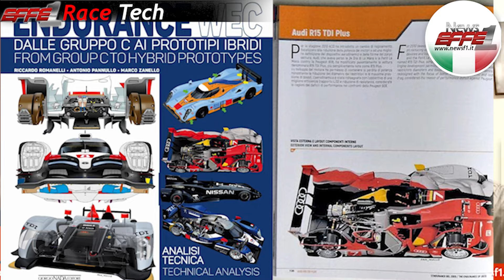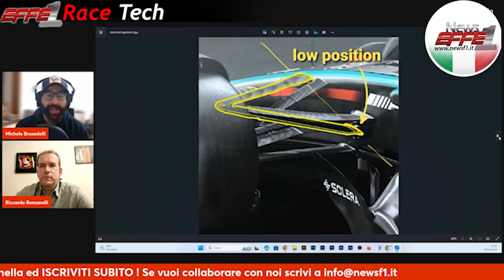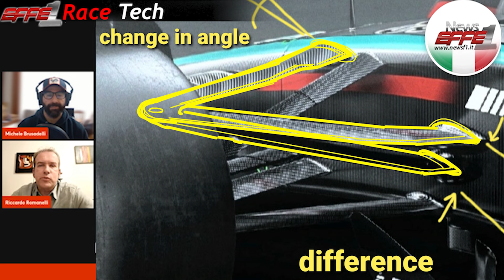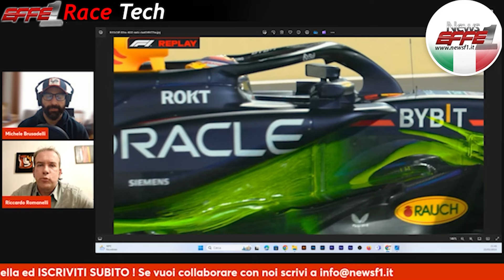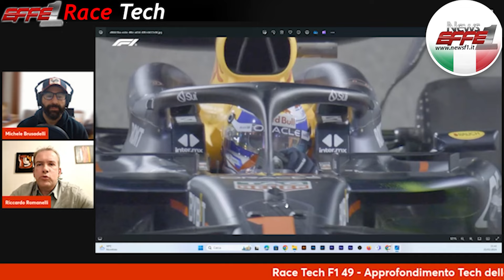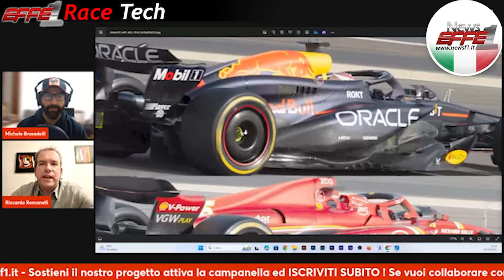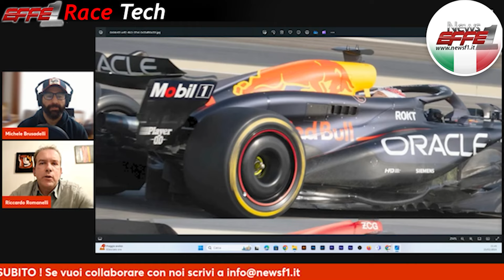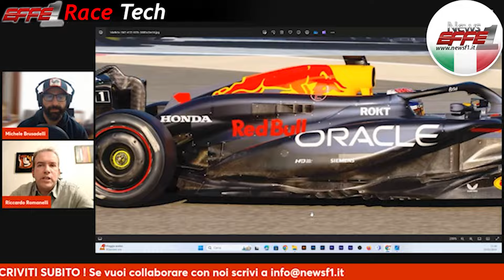Ferrari SF24 e' davvero Forte ! Ma.... Review Tecnica Test F1 - Race tech 49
Ferrari, una nuova era: la SF-24 brilla nei test F1. La nostra review tecnica della vettura che sfida la Red Bull Race Tech 49

Acquista il libro di Riccardo Romanelli

Foto Credit Media center e social uifficiali Ferrari - Mercedes - Red Buill
via Twitter @ScarbsTech Craig Scarborough
via Twitter Albert Fabrega
F1 Technical
F1 TV
Foto Automotorundsport ( foto diffusore Ferrari )

I contenuti presenti su questo canale sono di proprietà del titolare del canale youtube e dei rispettivi autori del video

Non possono essere copiati, riprodotti, pubblicati o redistribuiti perché appartenenti all'autore stesso, se non dopo autorizzazione affermativa scritta alla richiesta di utilizzo.

E’ vietata la copia anche parziale e la riproduzione dei contenuti in qualsiasi modo o forma.